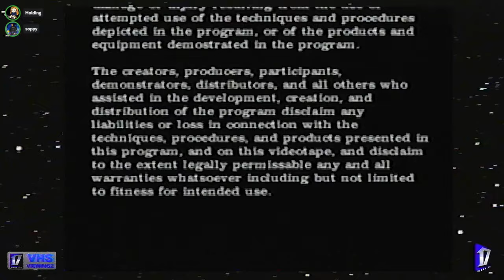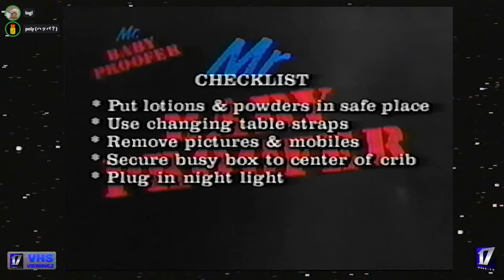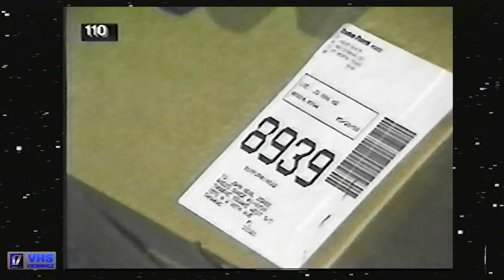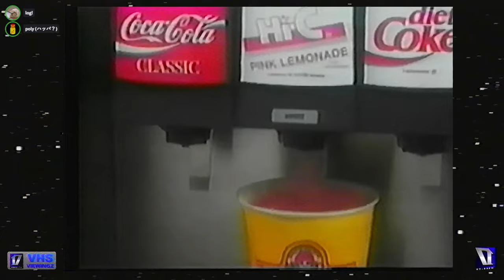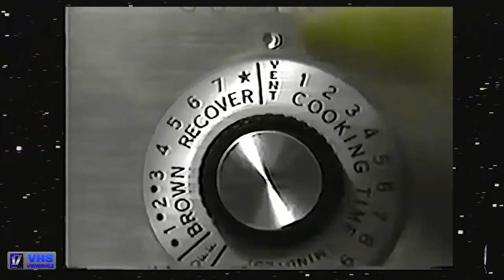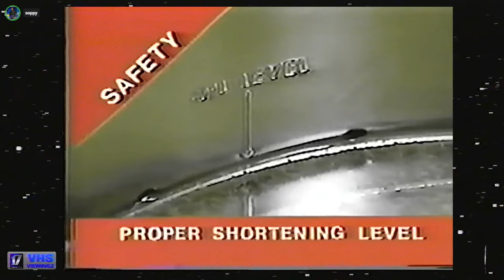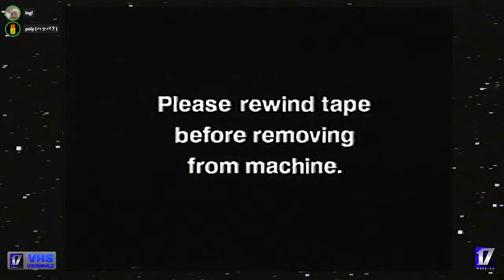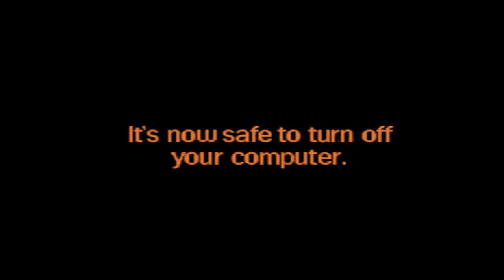Hot Drinks, Hot Fries & Hot Tubz.. - VHS VIEWINGZ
on this episode... we discover the beauty of the wendy's HOT DRINKS song, michael jordan's 2-minute feature on a 10-minute tape, mr. baby proofer sitting in a tub, the wonders of radioshack's FORCE FEED distribution center, and more...

0:00 INTRO
4:00 Mr. Baby-Proofer
28:20 Radioshack Warehouse Video
38:17 Wendy's HOT DRINKS Video
50:00 KFC Training Video
1:05:50 Michael Jordan ft. McDonalds Training Video
1:23:00 OUTRO